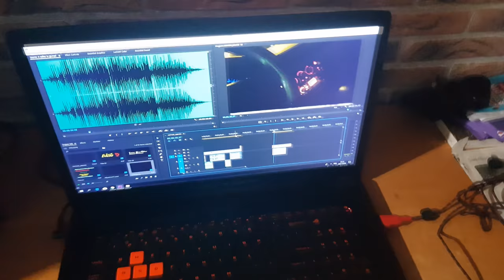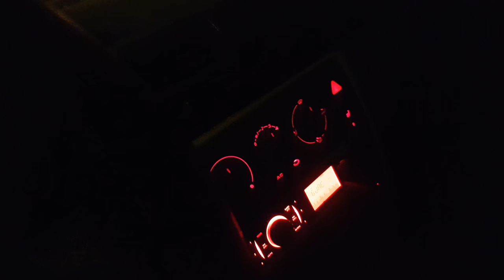Kai Nelabai Sekasi!?? Mikrofono Apžvalgą?! Lengvas Eksperimentas.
Penktadienis namie, toks chill, viskas ramiai, nieko neturiu ką pasakyt, iki ryt draugai :)

"GYGJTYT"